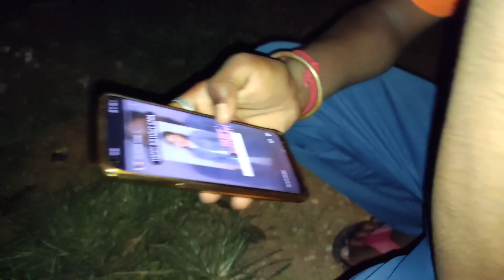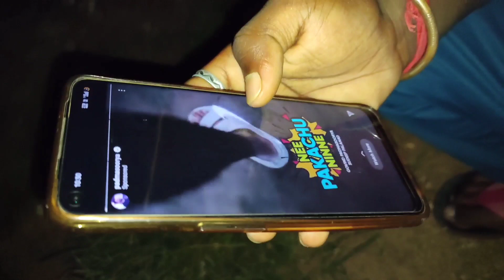रात मे मिल गया एक आदमी | फिर क्या हुआ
Disclmer -
यह विडियो दिखाया गया असली हैं अगर आपको ऐसे कोई रात में मिल जाए तो सावधान रहें सतर्क रहे